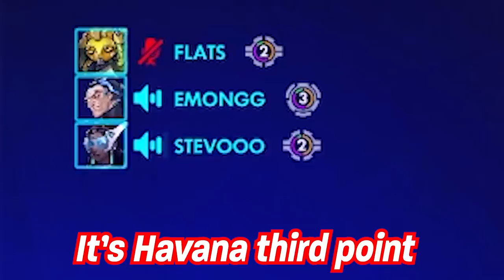The return of Doinkin Donuts